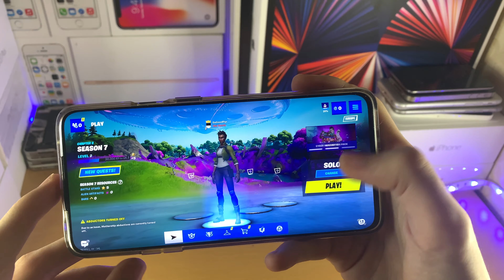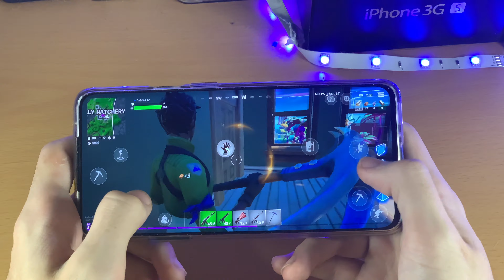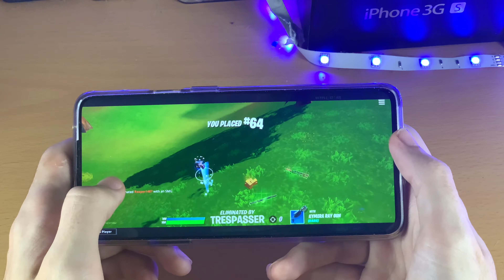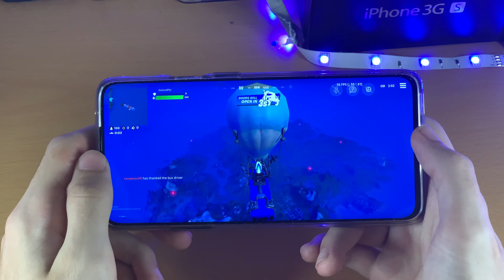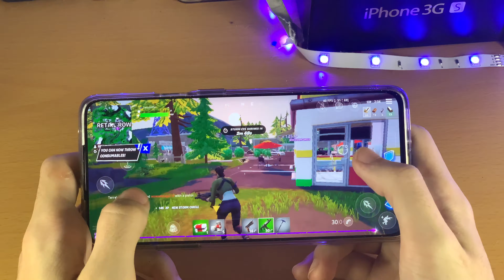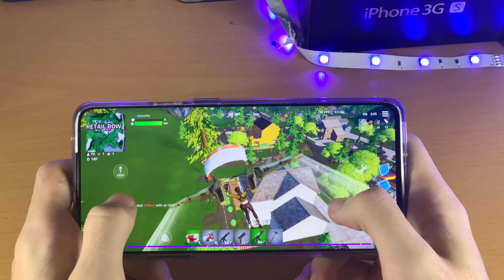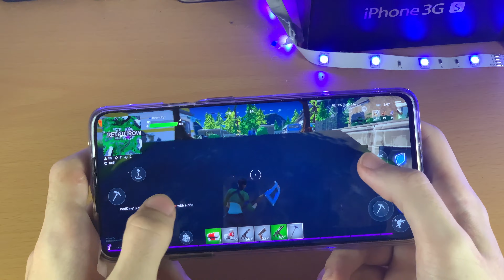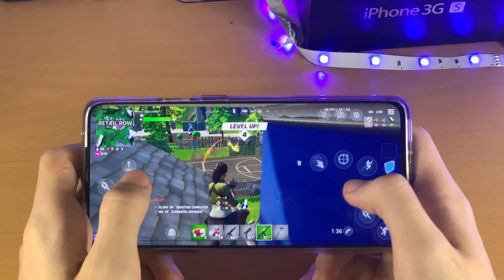OnePlus 7 Pro Fortnite 60fps Gameplay! [Fortnite Mobile] [OnePlus 7 Pro Gaming Test]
OnePlus 7 Pro Fortnite 60fps Gameplay | OnePlus Fortnite Mobile Gaming Test! Do you own the OnePlus 7 Pro series, and want to see an OnePlus 7 Pro Gaming Test done on COD Mobile? If so, this video is for you! This video is 1 hour of Fortnite Android Mobile OnePlus 7 Pro Gameplay, nothing else! My entire channel is based on Gaming Tests done on many devices, so if you want to see Gameplay & Gaming Tests done on your favourite device, make sure to subscribe with the bell icon enabled!

Time Stamps:
0:00 Intro
0:48 "High" 60fps Gameplay
7:48 Final Thoughts